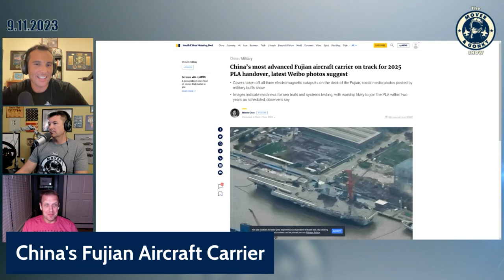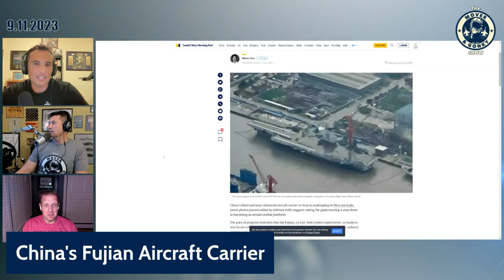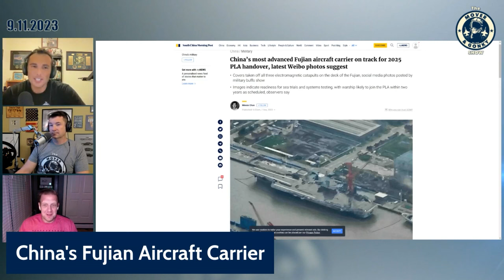US Fighter Pilots Initial Reaction to the Chinese Carrier Fujian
WOMBAT, Mover, and I take our first look at the Chinese Super Carrier Fujian.